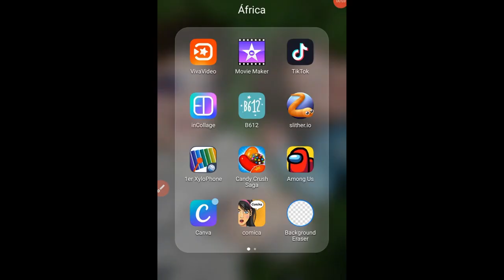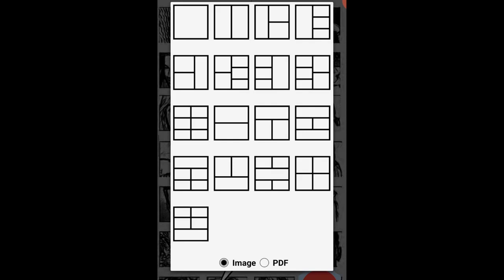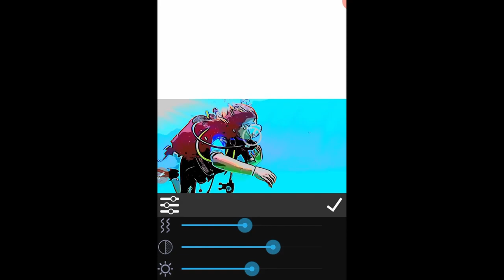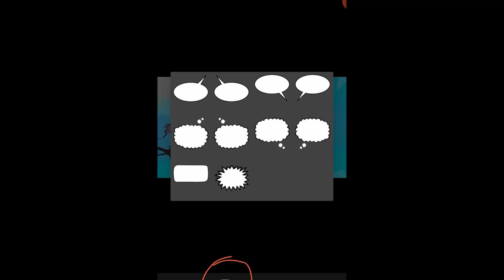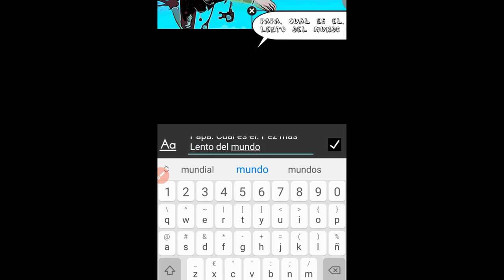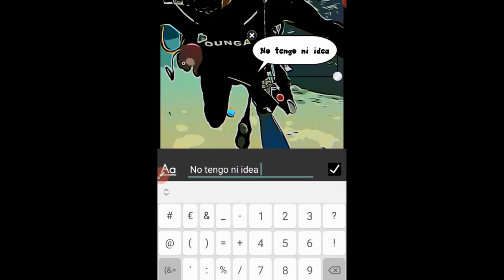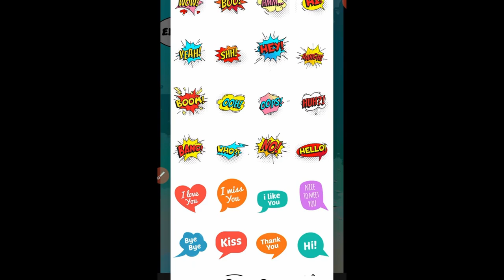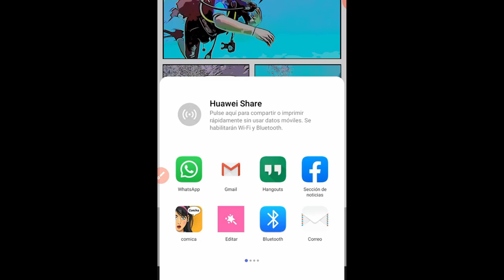Tutorial App Comika. Medios Audiovisuales. Experiment-Arte - Innovación MUS-E